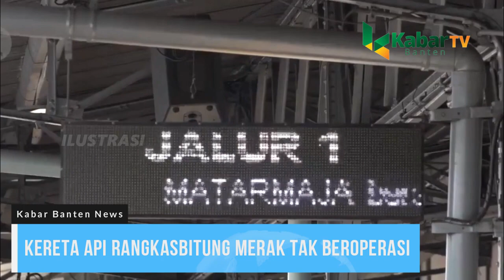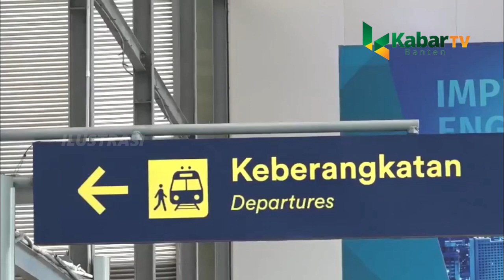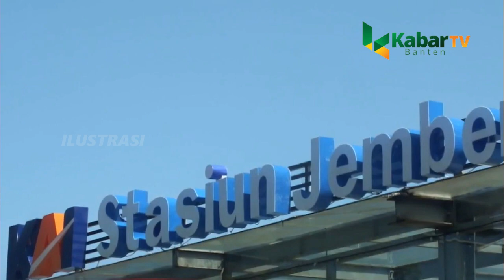MULAI TANGGAL 6 MEI 2021, KERETA API RANGKASBITUNG MERAK BERHENTI BEROPERASI